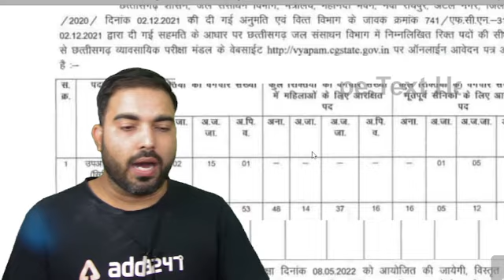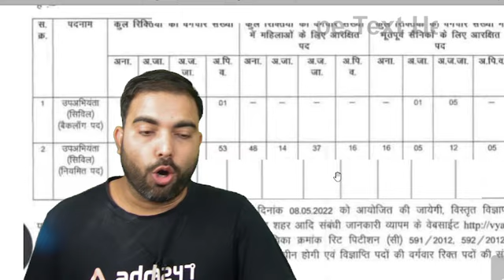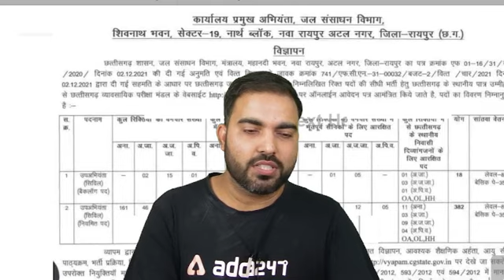New Job for Engineer vacancy (547) in CG Vyapam / Latest Update by Rk sir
Bumper vacancy (547)  for Engineers in CG Vyapam / Latest Update by Rk sir